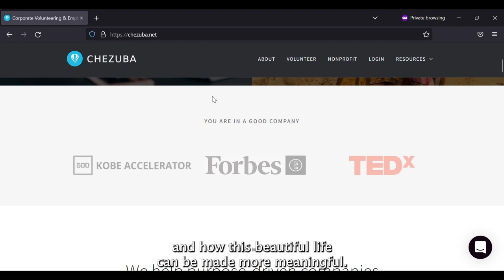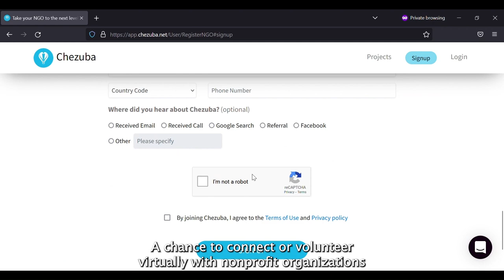163 : Discover the Wonders of the Universe with The Summit County Astronomy Club | John Shulan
🌌 Embark on a cosmic journey with Tej and John Shulan, President of the Summit County Astronomy Club! 🚀 From the founding of observatories to the mysteries of the cosmos, this talk covers it all. Join the conversation about community support, educational programs, and the wonders of the night sky. John's space jokes and humorous take on science add a fun twist to this exploration of astronomy. Whether you're a seasoned stargazer or a curious beginner, Summit County Astronomy Club invites you to look up and dream beyond the stars.